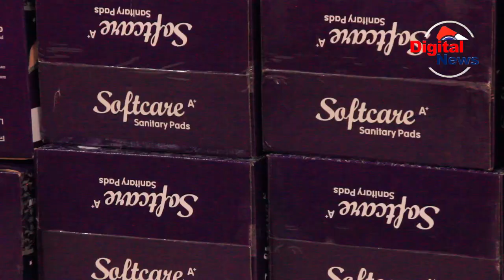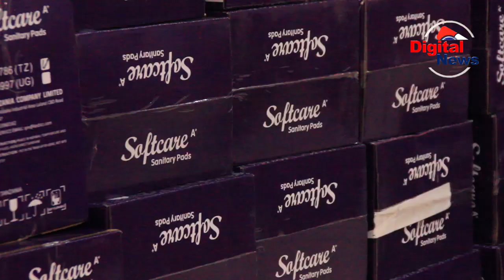VIDEO; MJI NJOMBE WAGAWA TAULO 61440 KWA WATOTO WAKIKE/MH.MPETE ATOA NENO KWA WANAFUNZI/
Kufuatia Mkoa wa Njombe Kuongoza kitakwimu katika Maambukizi ya Virusi Vya Ukimwi  Waratibu Elimu kata na Mafisa Elimu kata katika Halmashauri ya Mji wa Njombe Wametakiwa Kuendelea Kutoa kutoa Elimu kwa Wanafunzi juu ya Maswala ya Maambukizi ya Virusi vya Ukimwi na Mimba Zisizotarajiwa Kwa Wanafunzi Mashuleni.
Wito huo umetolewa na Mwenyekiti wa Halmashauri ya Mji wa Njombe na Diwani wa kata ya Utaringolo Erasto Mpete Wakati wa Kugawa Taulo za Kike kwa Wanafunzi kutoka Shule mbalimbali ikiwemo Shule binafsi na za Serikali zilizopo Halmashauri ya Mji wa Njombe.
Akizungumza na Maafisa Elimu kata Pamoja na Waratibu Elimu kata Mwenyekiti wa Halmashauri Hiyo Amesema kuwa licha ya Serikali Kuendelea Kutoa Taulo za Kike wa Wanafunzi lakini bado Kuna Haja ya Viongozi waliopewa Dhamana katika kata Kuhakikisha Kuwa Elimu ya Mapambano dhidi ya Ukimwi na Mimba za Utotoni Inaendelea Kutolewa kwa Wanafunzi Ili Kulinda Ndoto zao.

Afisa Elimu Vifaa na Takwimu Joyce Ngata Pamoja na Kaimu Mkurugenzi wa Halmashauri Hiyo Thadei Luoga Wamewaasa Waratibu Elimu kata na Maafisa Elimu kata kusimamia Vyema Ugawaji wa Taulo Hizo za Kike hasa Ikizingatiwa kwa Wanafunzi Wasiojiweza Zaidi.
Wanafunzi Pamoja na Walimu Walioshiriki zoezi la Ugawaji wa Taulo Hizo Wakawa na haya Yakusema

Kwa Mujibu wa Taarifa kutoka Halmashauri ya Mji wa Njombe ni kwamba Halmashauri Hiyo Ilitenga Bajeti ya Tsh Mil 10 kwaajiri ya Kununu Taulo za Kike ambapo imenunu Jumla ya Taulo 61440 kwaajiri ya Watoto wa Kike katika Halmashauri Hiyo.